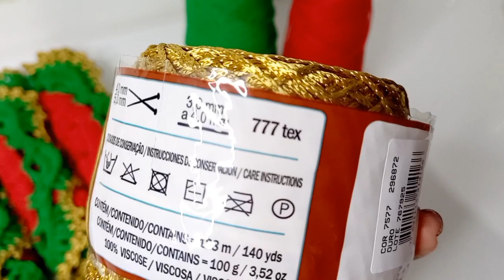🤑VOCÊ VAI GANHAR MUITO DINHEIRO com esse jogo/vende muito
💕Lindalra Crochê💕

Olá Fadinhas do crochê🥰🧚🏼‍♀️hoje vou mostrar mas uma linda produção para vocês espero que gostem de mas este video que preparei com muito amor e carinho🧶